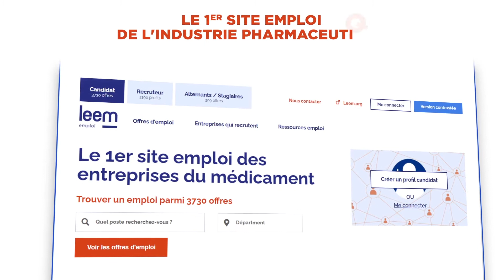La nouvelle Bourse de l'emploi du Leem - Teaser